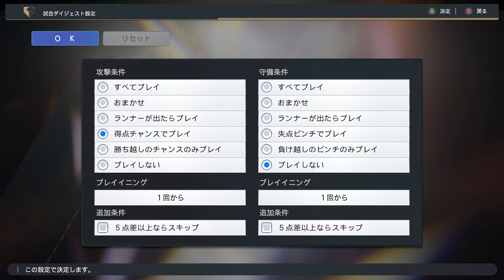#2【プロスピ2024】次回以降阪神限定自作応援歌導入【阪神ペナント実況】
• ゲームタイトル : プロ野球スピリッツ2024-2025 / プロスピ2024
• メーカー名 : コナミデジタルエンタテインメント
• プラットフォーム : PC / PS5

• OBS Studio

▬▬▬▬▬▬▬▬▬▬▬ஜ۩۞۩ஜ▬▬▬▬▬▬▬▬▬▬▬▬▬
▬▬▬▬▬▬▬▬▬▬▬ஜ۩۞۩ஜ▬▬▬▬▬▬▬▬▬▬▬▬▬